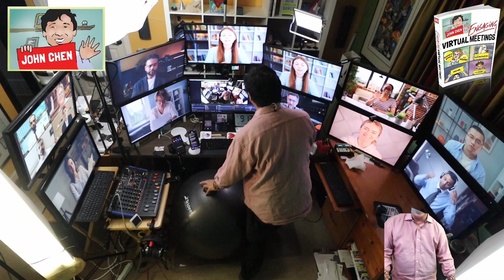See The Astonishing 12-screen Studio Exposed To You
This was the video to share with the North West Learning Forum inviting them to visit my Engaging Virtual Meetings Studio.